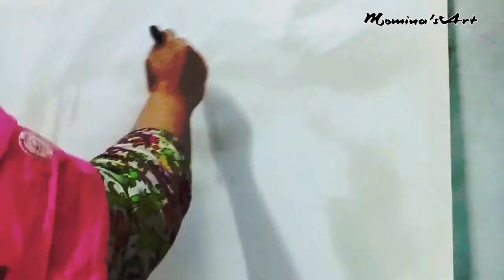Landscape Mountains Oil Painting Momina's Art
In this video I show you Landscape Mountains Oil Painting Momina's Art

Have fun !!!